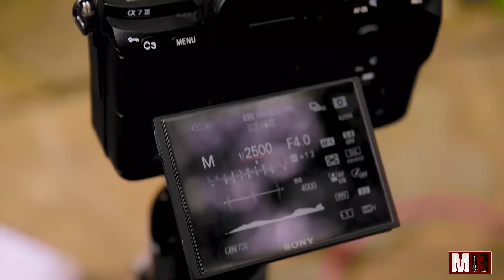UBUTSINZI BY NIYO BOSCO FT U.AIME (Official Behind The Scene 2021)